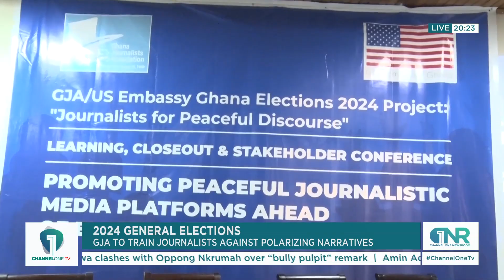GJA to Equip Journalists with Training to Counter Polarizing Narratives Ahead of 2024 Elections